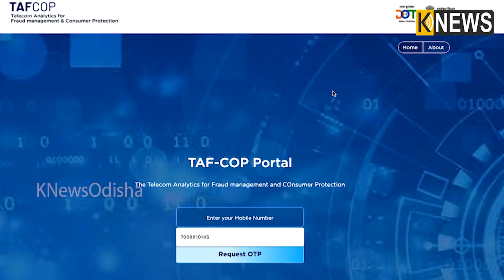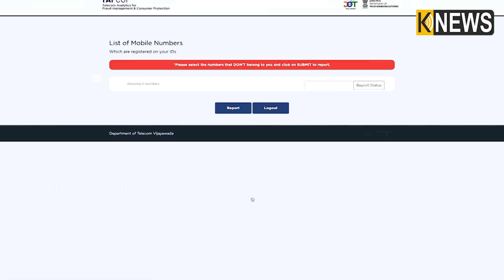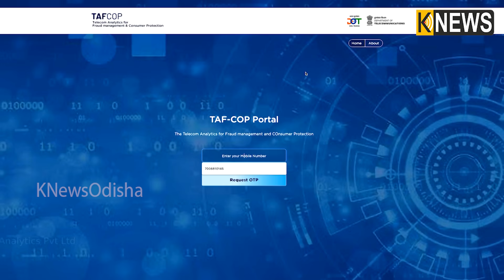ଆପଣଙ୍କ ବ୍ୟତୀତ ଅନ୍ୟ କିଏ ଚଲାଉଛି ଆପଣଙ୍କ ମୋବାଇଲ ନମ୍ବର, ଚୁଟକିରେ ଜାଣନ୍ତୁ ଏପରି || Knews Odisha